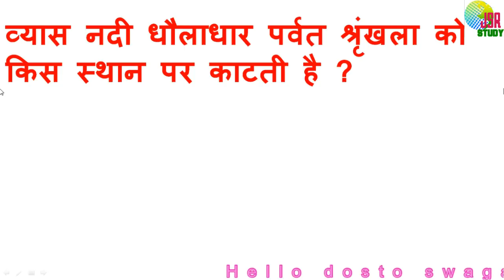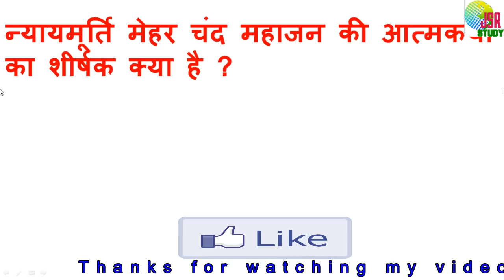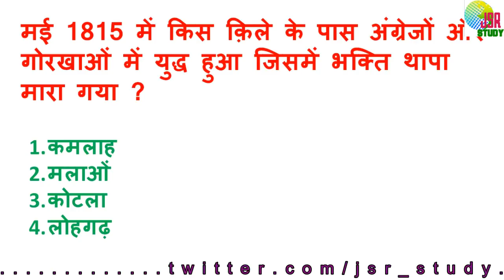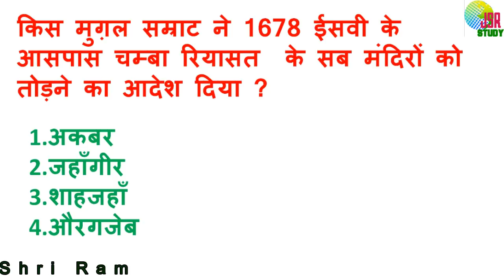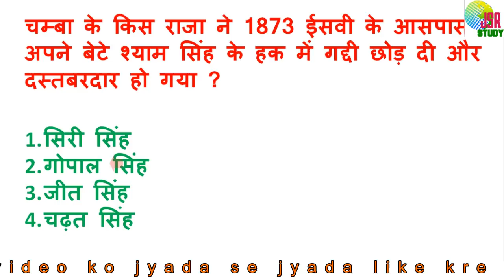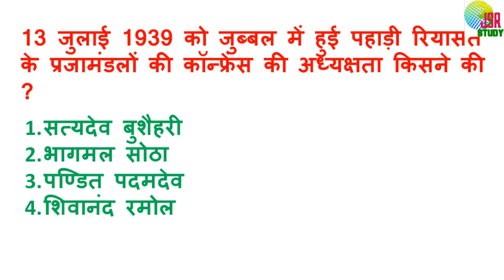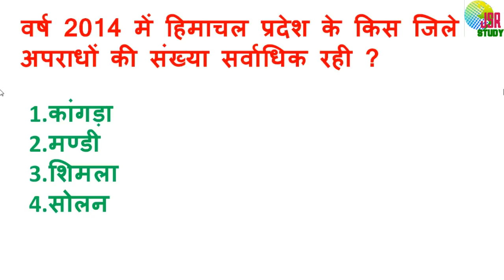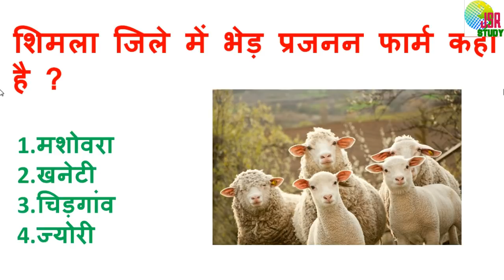himachal pradesh allied services previous year solved question paper in hindi || hp gk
WELCOME TO JSR STUDY
Himachal Allied Solved Question Paper 2016 || HP Subordinate Allied Service Question Paper

aaj ki video mai hum hp allied services  ke previous year exam ka question paper solve krenge
HP ALLIED SERVICES ke question paper mai puche gye question sabhi himachal ke exam jaise ki
1. HPAS
2. HPPSC
3. HPSSSB
4. HRTC
5. COURT EXAM
6. PATWARI EXAM
7. HP Allied Exam
8. NAIB TEHSILDAR
and other competitive exams ke liye bhut jyada important hai

to dosto please video ko pura dekhe or apne sabhi fb or whats app friends ko share jrur kre please agar aapko video pasand aaye to please like jrur kr dijiye

JAI HIND..JAI BHARAT..JAI SHRI RAM